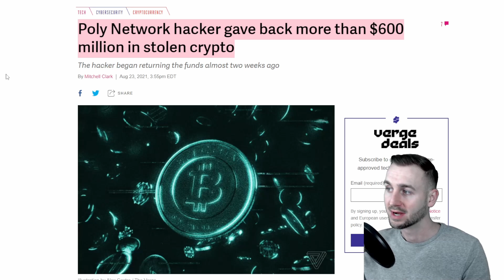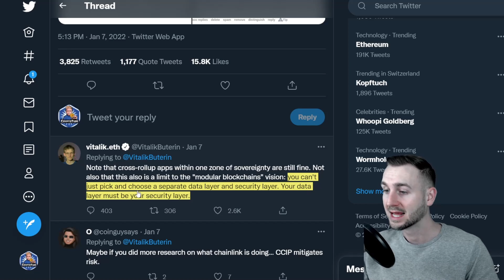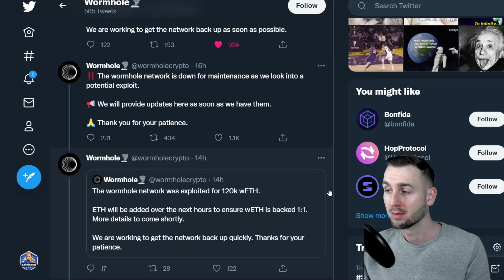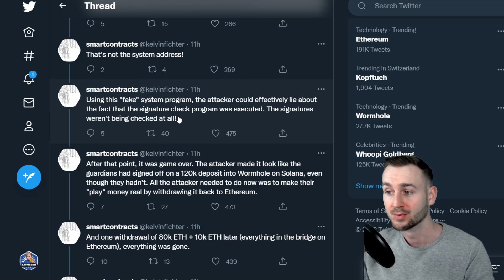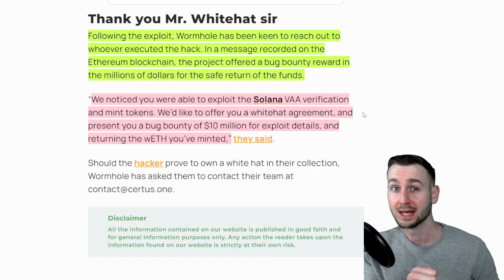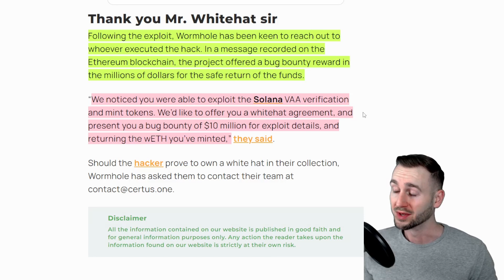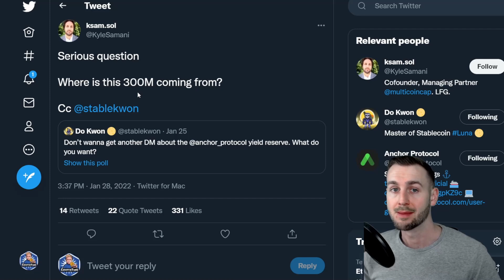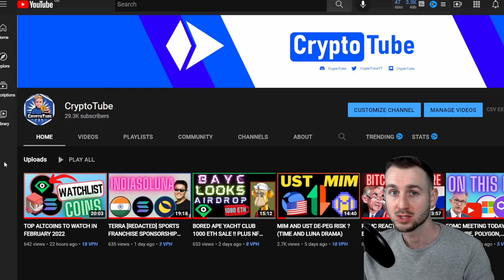WORMHOLE ETHEREUM EXPLOIT $300 MILLION (URGENT CRYPTO NEWS)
Lets take a look at the exploit of Wrapped Ethereum on Solana that was withdrawn via the Wormhole bridge back to Eth Main net.

This link will get you a $50 Bonus in BTC when you sign up and deposit $400 on the app!
If prompted to add the code: 12732167e3